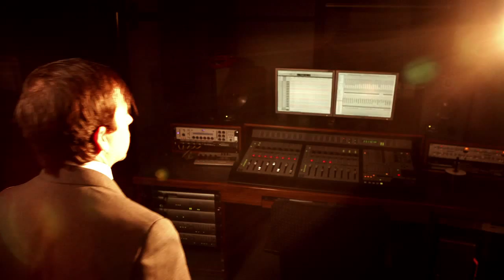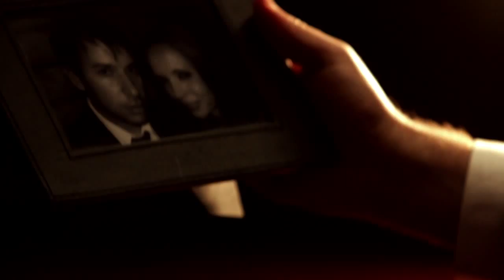RJ Benjamin - "Into the stars"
RJ Benjamin - "Into the stars" - produced by Pilot Films